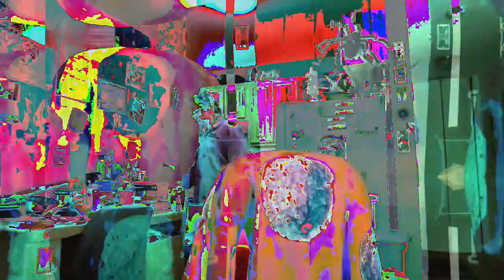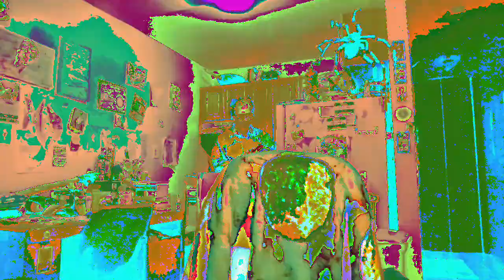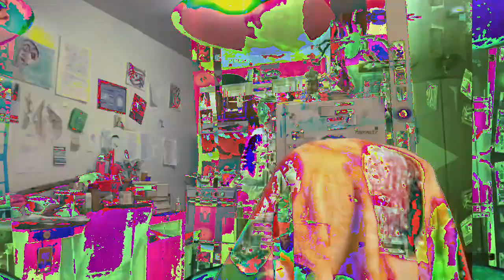[EPILEPSY WARNING] Movie 23 02 21 03h53m08s *Photosensitivity Warning*